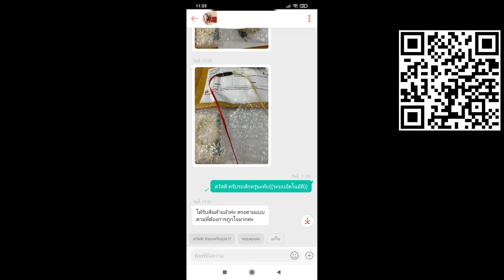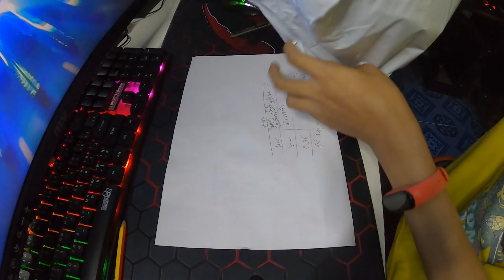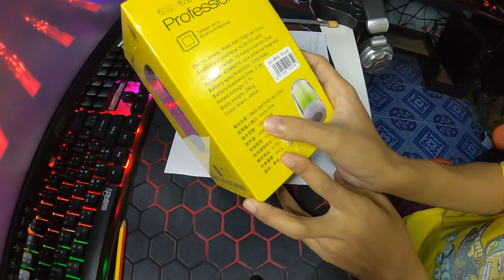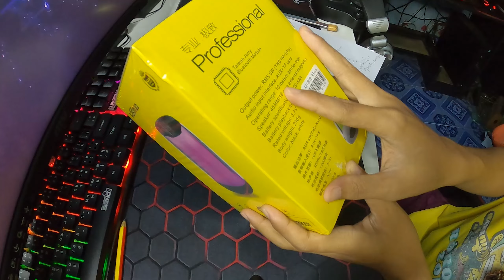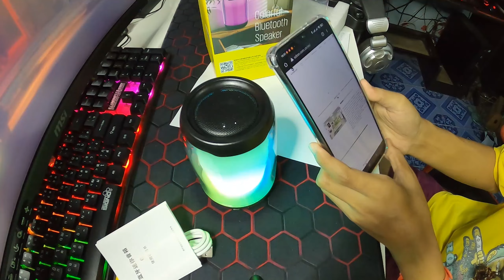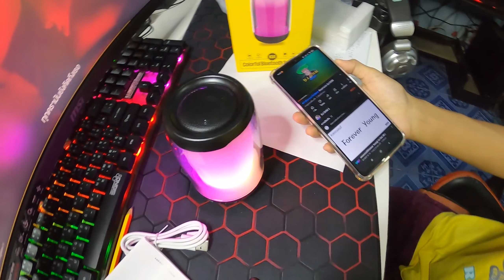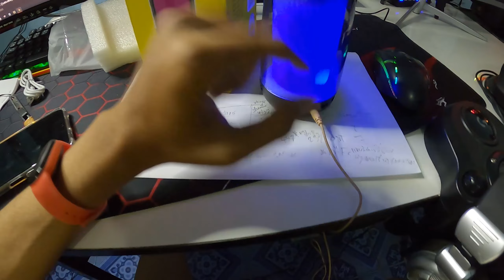แกะกล่อง +รีวิว + ใช้งาน ลำโพงไฟLED 360° วัยรุ่นRGB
วันนี้พาไปลอง ลําโพง kasinuo k51 *อาจมีเสียงรบกวน หรือ หากมีคำพุดไดไม่สุภาพต้องขออภัยด้วย ครับ
หูฟังตัวใหม่
สายแปลงหูฟังโทรศัพท์ ยาวพิเศษ 100 cm (รีวิว)